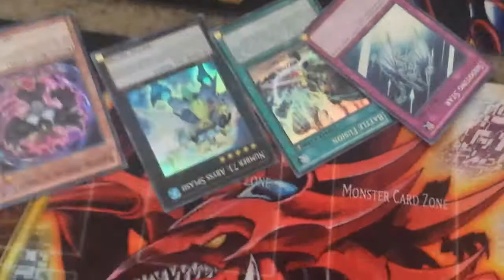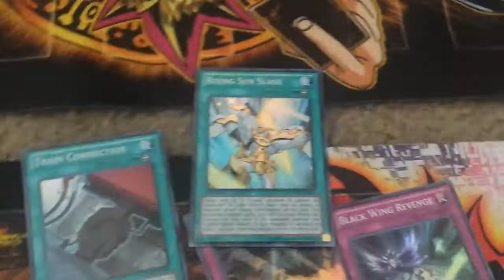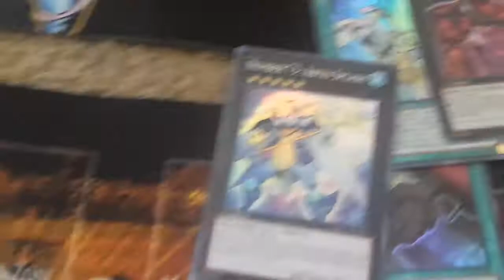Five Packs of Dragon of Legends Opening (Live)